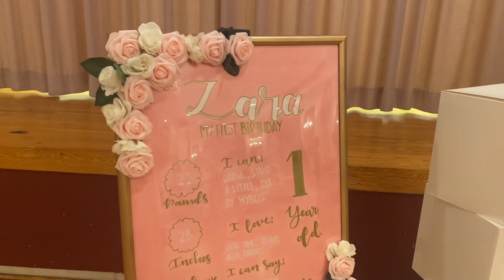Zara’s 1st birthday | my niece birthday party